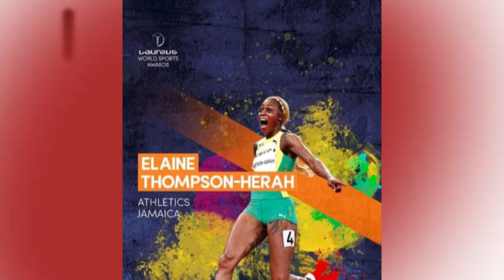Elaine Thompson-Herah Wins 100m Commonwealth Games Gold! Bermingham